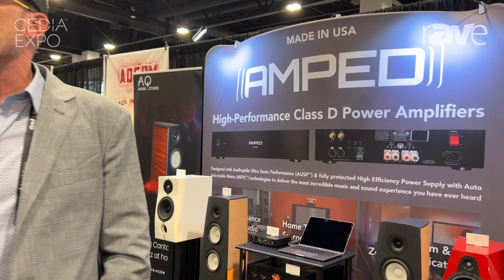CEDIA Expo 2023: Amped America Shows Off the Beautiful Acoustique Quality Loudspeakers